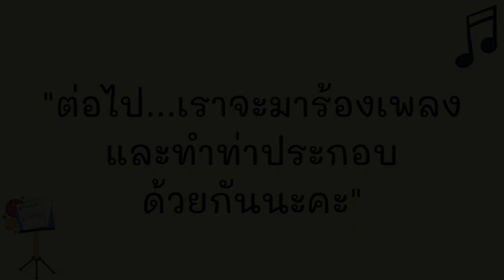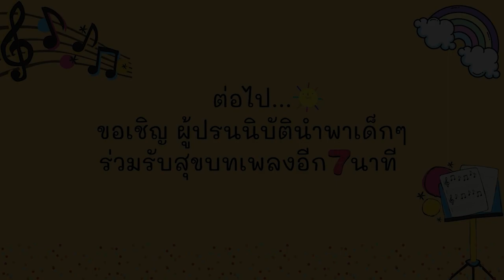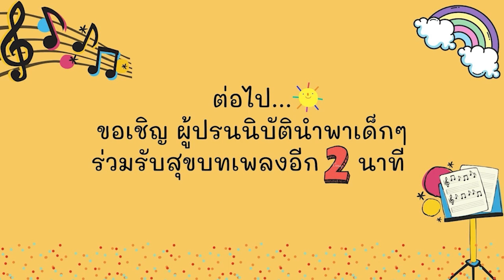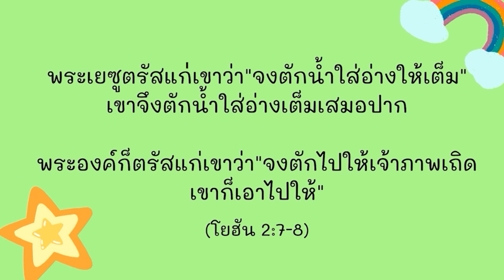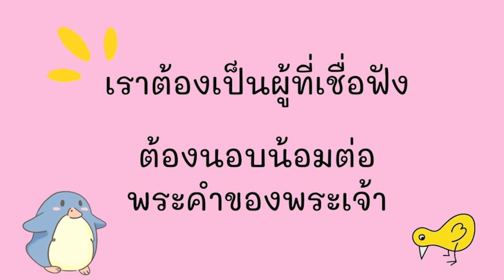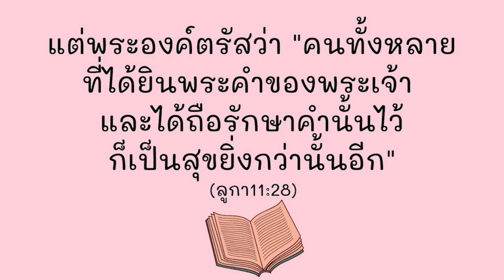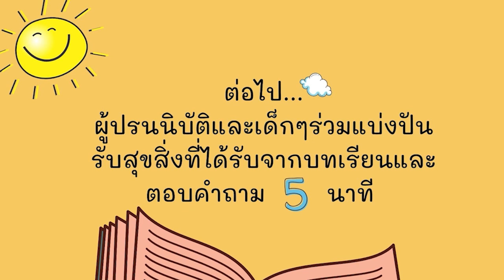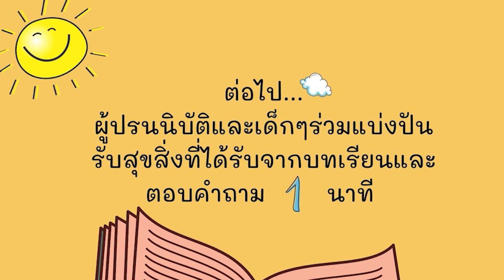การฝึกฝนยุวชนทั่วประเทศไทย รอบที่2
ใช้สำหรับการฝึกฝนยุวชน 31 ตุลาคม 2020